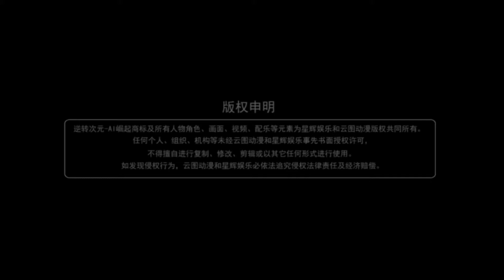Reversal Dimension : The Rise of Al eps 06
welcome to shopiechanneltv account... i will sing anime anime donghua (originating from china) enjoyed the video

Sinopsis Reversal Dimension: The Rise of AI

Epoch adalah dunia virtual dimana perkembangan kecerdasan buatan sangat cepat di masa depan. Game VR “Epoch” sangat populer di seluruh dunia. NPC dengan akses penuh dan pemikiran bebas memungkinkan pemain berada di “Dunia Virtual Nyata”. Shi Jiajie dan Xiao Lei, yang menggunakan game ini sebagai mata pencaharian, secara tidak sengaja menerima Perangkat untuk masuk ke game “Epoch”. Untuk memenangkan hadiah besar dalam game, Shi Jiajie memutuskan untuk masuk ke dalam game. Tapi kemudian mereka terlibat dalam pengejaran yang tak bisa dijelaskan, dan ini hanyalah awal dari sebuah lapisan konspirasi…

逆转次元：AI崛起

Status: Completed

Network: Tencent
Studio: Cloud Animation, Starlight Entertainment
Released: Nov 05, 2019
Duration: 15 Menit
Country: China
Type: ONA
Episodes: 12
Fansub: qq
Censor: Censored
Posted by: shopiechamneltv
Dirilis: November 14, 2019
Updated on: February 26, 2021

Action Fantasy Game Romance Sci-Fi